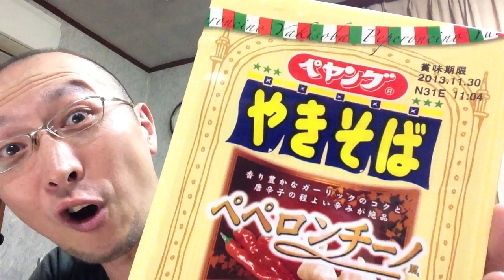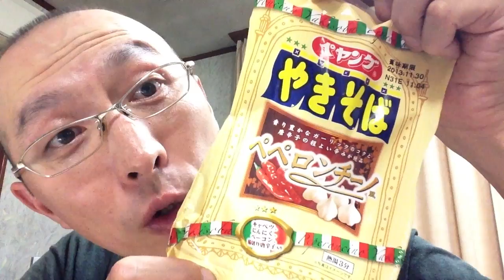ペヤングやきそばペペロンチーノ風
ペヤングやきそばのペペロンチーノ風を発売日にゲット！

【Amazon】 で箱買い！